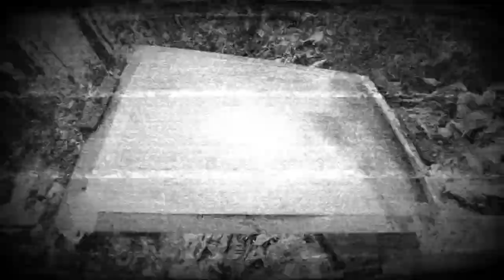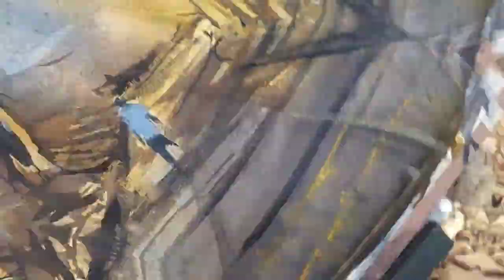Outdoor Forest Landscape Demonstration | Watercolor by Sanjay Thapa sir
Outdoor Forest Landscape Demonstration. Watercolor by Sanjay Thapa Sir. Editing by Me.